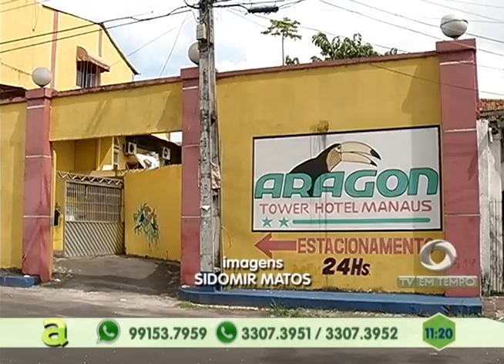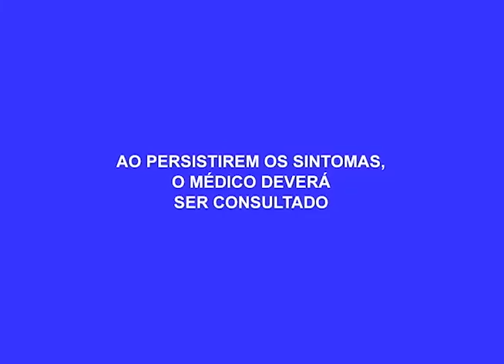Idoso de 76 anos sofre tentativa de homicídio em Parintins - Am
01º BLOCO AGORA 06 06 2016 - Idoso de 76 anos sofre tentativa de homicídio em Parintins - Am